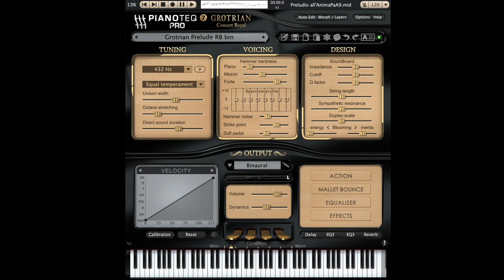Preludio all'anima - Pianoteq 7 (Grotrian)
music, performance, recording and production: Ryszard Biliński

sound surouce: Pianoteq Pro 7
preset: Grotrian Concert Royal
master keyboard: Kawai VPC1